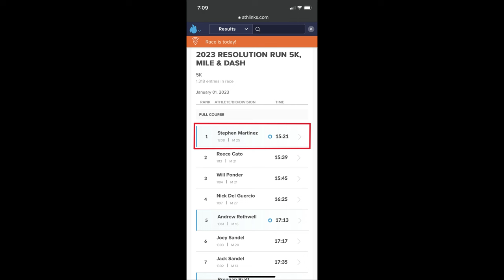1st Place Running 15:21 in the Resolution Run 5K🥇 | January 1st, 2023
😄 Epic Games ID: UntoldMight YT
👑 Xbox Live Gamertag: CodeUNTOLDMIGHT
✨ Discord Username: UntoldMight#8313
⭐ Steam Username: UntoldMight73

👟 Fitness/Outdoor Paraphernalia

Nike Air Zoom Alphafly NEXT% Flyknit Men's Road Racing Shoes (Size 10)
Nike ZoomX Invincible Run Flyknit 2 Men's Road Running Shoes (Size 10.5)
Trident White Peppermint Sugar-Free Chewing Gum
YOSUDA YB001 Indoor Stationary Cycling Bike
Sharper Image Powerboost Move Portable Percussion Massager
128GB Green Apple iPhone 11

💊 OTC/Prescription Medications & Dietary Supplements

Metamucil 3-in-1 Psyllium Fiber Supplement, Laxative (720 mg Fiber)
Lemborexant, CNS Depressant (10 mg)
Jet-Alert Regular Strength Caffeine Tablets, Stimulant (100 mg)
Acetaminophen, Analgesic (500 mg)

⌚ Results

Event - Resolution Run 5K
Date - Saturday, January 1, 2023
Place - 1st
Time - 15:21
Distance - 5 Kilometers (3.1 Miles)

🖼️ Photos

🏃🏽‍♂️ Personal Records

400 Meters - 54.79 (Age 24, May 2022)
800 Meters - 2:00.91 (Age 24, June 2022)
1,500 Meters - 4:19.67 (Age 24, June 2022)
1,600 Meters - 4:23.55 (Age 17, May 2015)
One Mile - 4:28.48 (Age 17, May 2015)
3,000 Meters - 8:45.04 (Age 18, February 2016)
3,200 Meters - 9:26.96 (Age 17, May 2015)
5,000 Meters - 14:54.37 (Age 19, April 2017)
8,000 Meters - 25:11.3 (Age 18, September 2015)
10,000 Meters - 30:52.36 (Age 19, April 2017)
Half Marathon - 1:12:06 (Age 25, November 2022)
Full Marathon - 2:32:27 (Age 25, April 2023)

🎽 Racing Profiles/Statistics

🎬 Cinematics

🎶 Intro Song

🎵 Background Song

🎶 Outro Song